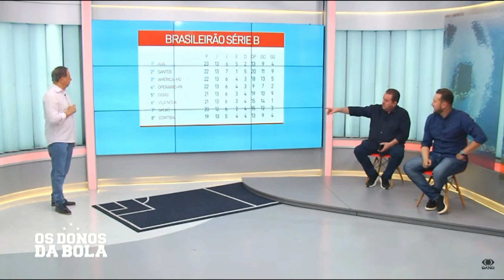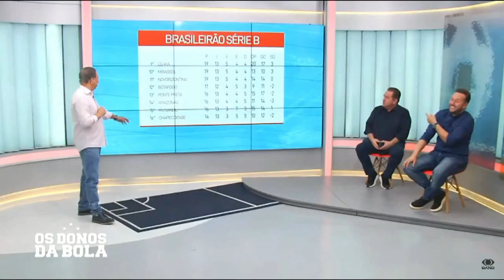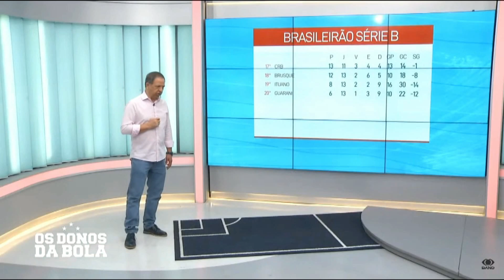Série B- 13ª Rodada- Análise 03/07/2024